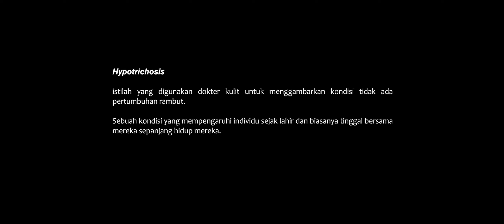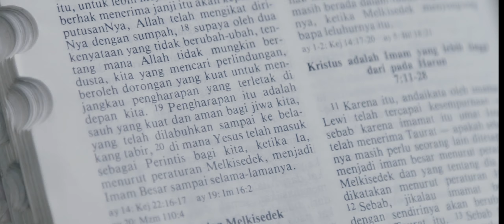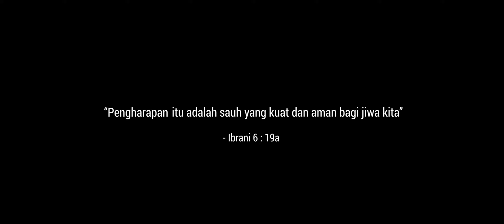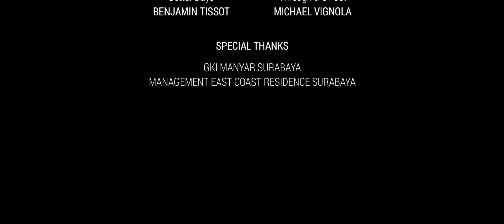"Harapan" - Film Pendek Adven Pertama 2019 GKI Manyar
Di dalam kehidupan, seringkali kita dihadapkan pada pergumulan hidup yang membuat kita seolah-olah tidak menemukan PENGHARAPAN, hidup dalam DAMAI SEJAHTERA, merasakan SUKACITA, bahkan mengalami KASIH Allah di dalam hidup kita.
Pergumulan yang seringkali kita hadapi, juga dialami oleh masing-masing tokoh di dalam film ini, di mana mereka bergumul dengan penyakit fisik, tekanan sosial di masyarakat, penerimaan dan rasa berharga, serta kematian.

Rangkaian film pendek masa Adven dan Natal 2019 GKI Manyar ini menjadi media yang membantu kita memeriksa diri dan menjalani hidup dengan iman kepada Tuhan Yesus Kristus, Sang Imanuel.

Sungguhkah segala harapan kita hanya bermuara kepada Kristus Yesus? Apakah kita tetap berharap kelahiran Kristus melampaui harapan kita pada kekuatan, penilaian, kedagingan manusiawi kita?